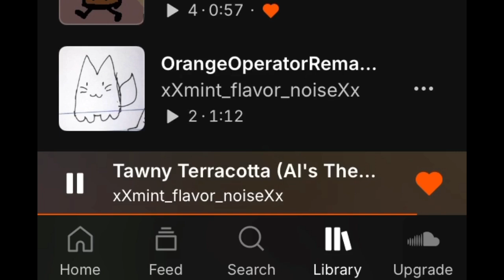Tawny Terracotta (Aloe's Theme)